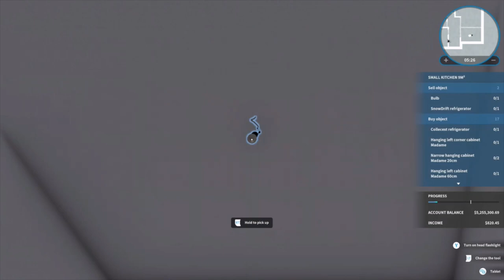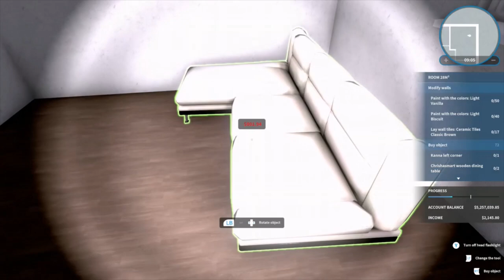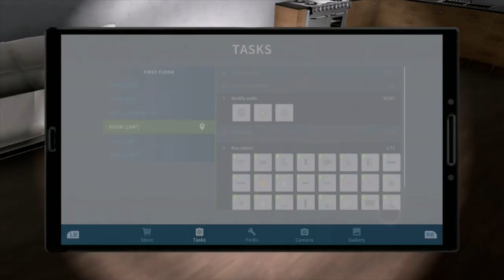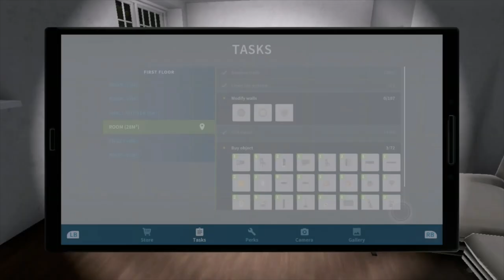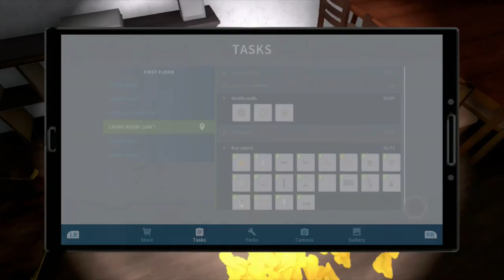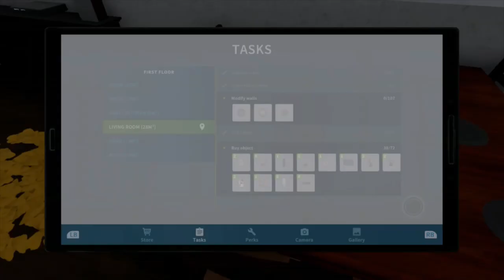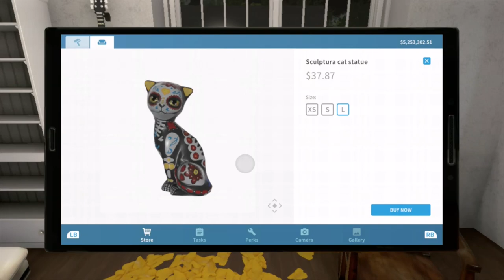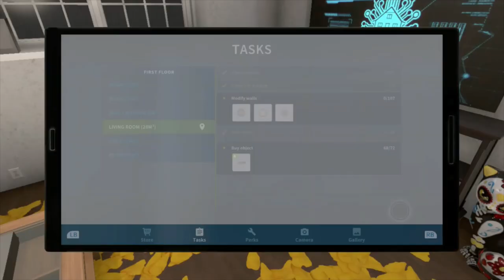House Flipper #1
Start to the House Flipper series. They recently added gardening and other missions so this is the start of checking those out.